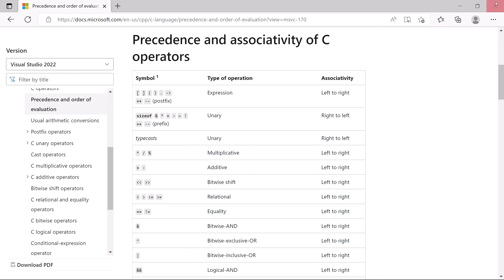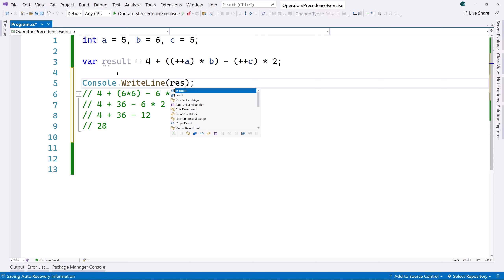29. Precedence of Operators Exercise in C# | شرح سي شارب | C# Course For Beginners in Arabic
Precedence of Operators Exercise in C#